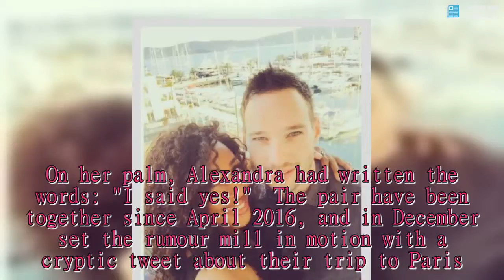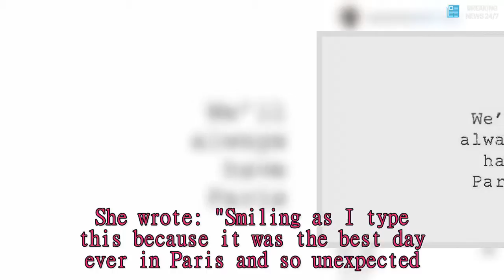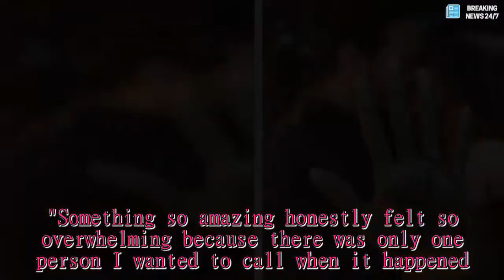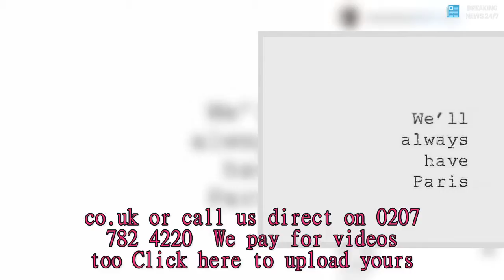Alexandra Burke FINALLY confirms her engagement after weeks of speculation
ALEXANDRA Burke has confirmed she's engaged to other half Joshua Ginnelly after nearly two years together.The Strictly Come Dancing star revealed the happy news on Instagram with an adorable photo of her kissing her fiance, as she holds her hand to the camera displaying her ring.On her palm, Alexandra had written the words: "I said yes!"  The pair have been together since April 2016, and in December set the rumour mill in motion with a cryptic tweet about their trip to Paris.Since then, the star has kept quiet about her engagement, despite fans getting clued in after spotting the beautiful diamond rock on her finger.But in the caption of the confirmation pic, the over-the-moon star revealed that Joshua had popped the question to her in the city of love back on December 18.But she explained they had kept it secret until now because they wanted to "enjoy the special moment" together.She wrote: "Smiling as I type this because it was the best day ever in Paris and so unexpected."My soul mate and my love asked me something that I could only have dreamt of.Being in love is one of the most magical feelings life has to offer."So grateful for this amazing man in my life who has supported my family and I through so much." The star then reflected on her beloved late mother, and her sadness that she wasn't there to enjoy the special time with her.Alexandra added: "We decided to keep this between us for a while to enjoy this special moment and that’s why we haven’t said anything."Something so amazing honestly felt so overwhelming because there was only one person I wanted to call when it happened."I know she is smiling and very happy for us both - because little did I know she knew about it.😇" Ending the message with a thanks to her fans who had already guessed the news, Alex wrote: "For those who guessed and have left such beautiful messages - thank you."Josh is someone who makes me so happy and I’ve never felt this kind of love before."Here’s to an amazing future that’s filled with love, joy and so much happiness."I love you Joshua Ginnelly.I can’t wait to see what our future brings and what God provides for us xxx" Got a story? email or call us direct on 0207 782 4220 We pay for videos too Click here to upload yours.